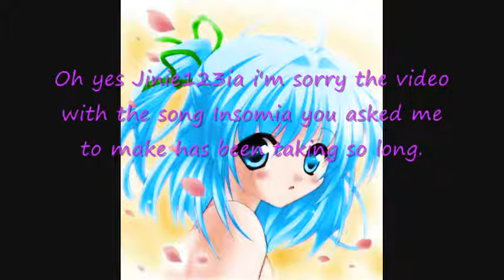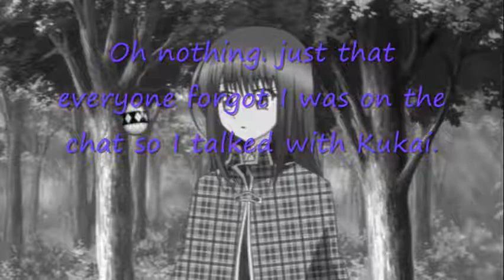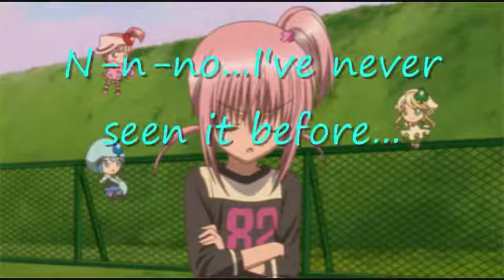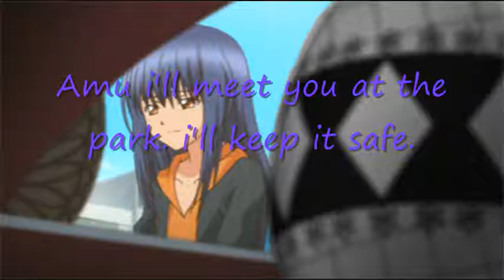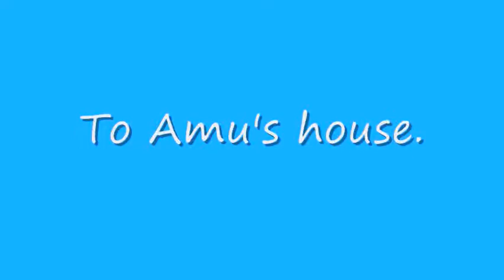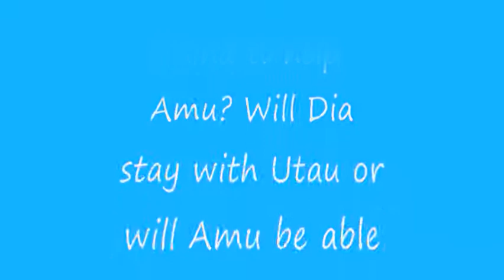Shugo Chara Chat Room #10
im sorry this took so long hope you guys like it!